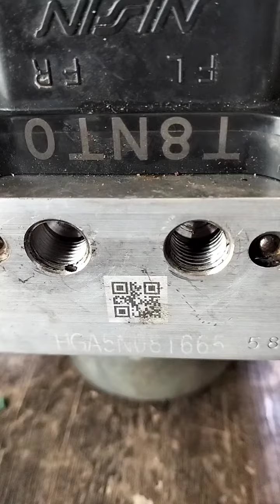MODUL ABS CODE T8NTO | SERVICE ABS JALUR PUTUS | MOBIL HONDA HRV.